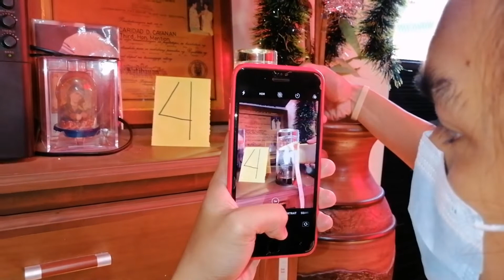TECHNIQUES/METHODS USING FORENSIC PHOTOGRAPHY